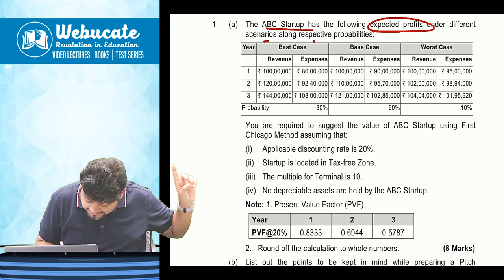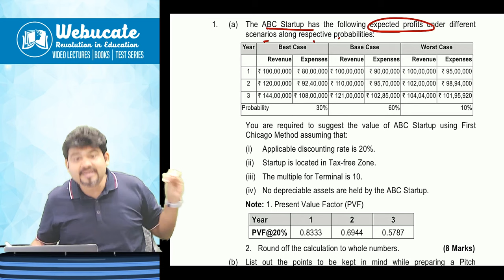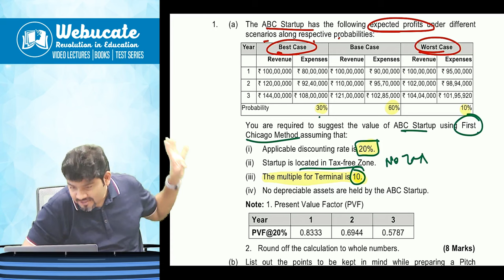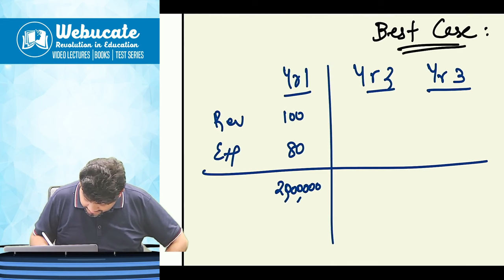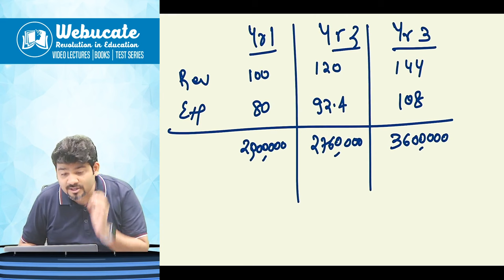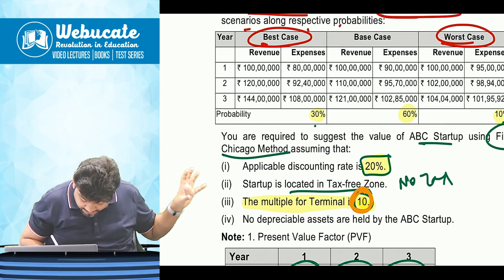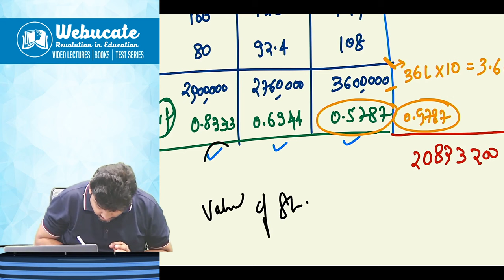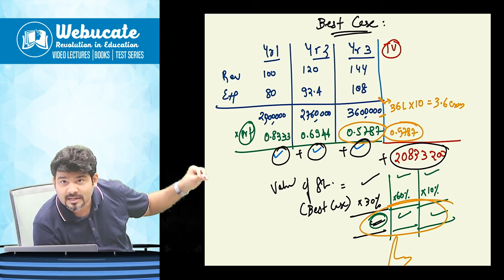CA Final AFM - MTP Sum on - First Chicago Model by CA Sankalp Kanstiya